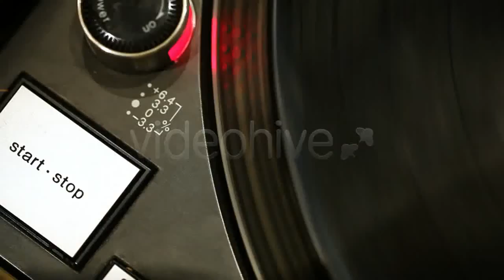Playing Guitar Footage - Stock Footage | Mega Pack +40 items